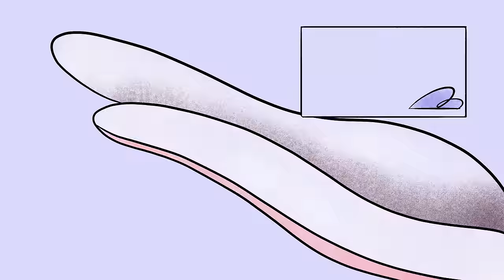KraveBeauty Slow Down Skincare Animation (Trailer)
Join KraveBeauty on our mission to Slow Down Skincare

Why slow down skincare?

We were taught to reduce before we reuse and recycle. That’s why KraveBeauty’s been committing to slowing down the fast-fashion-like product launch cycle in the skincare industry. In 2022, we want to use our platform to enlighten the industry that thinking suitably isn’t enough — we need to rethink how fast or slow a company grows.